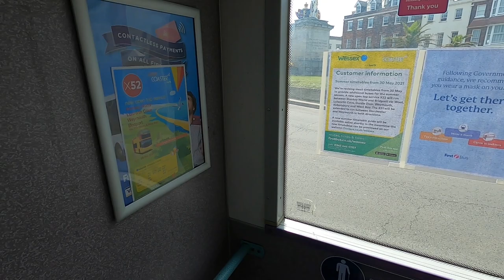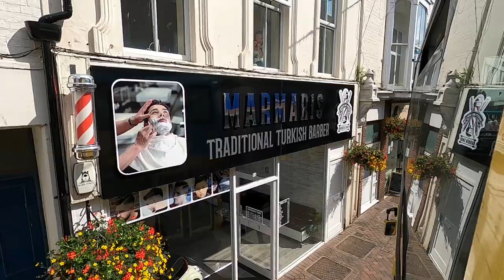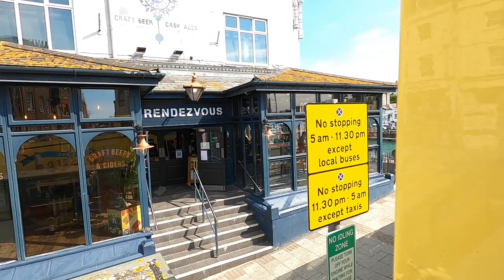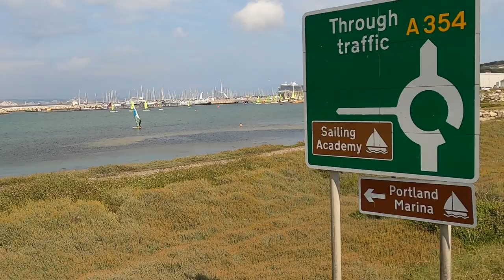Ridealong | First Wessex 501 Weymouth to Portland Bill